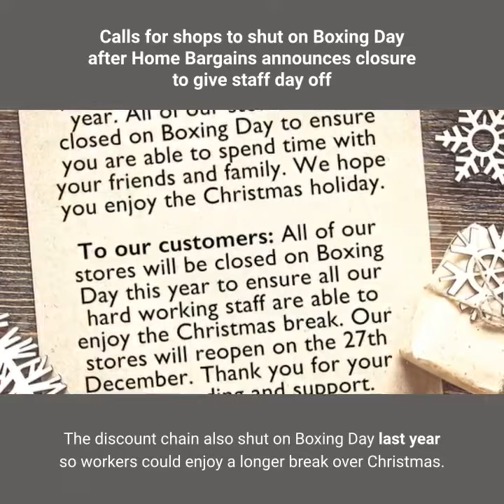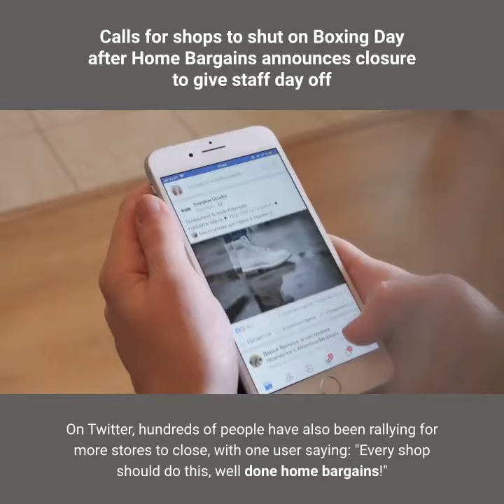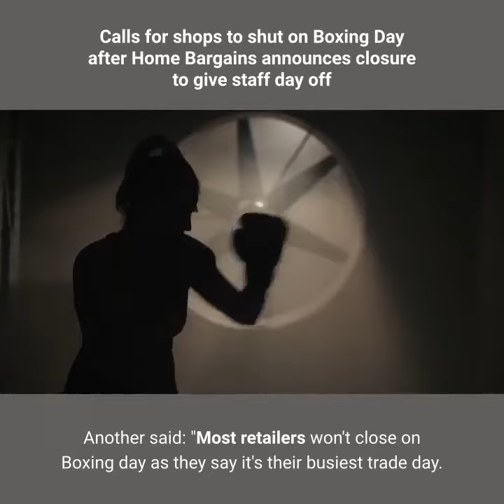Calls for shops to shut on boxing day after home bargains announces closure to give staff day off